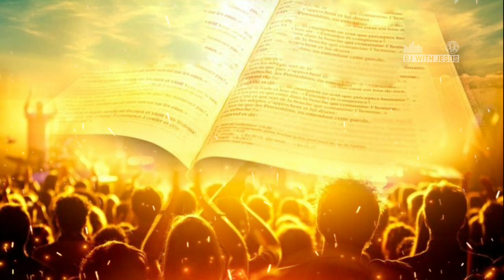പരിശുദ്ധാത്മാവിനോടുള്ള നൊവേന Day 7 Novena to The Holy Spirit Day 7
പെന്തക്കുസ്താത്തിരുനാളിനൊരുക്കമായി  പരിശുദ്ധാത്മാവിനോടുള്ള  നൊവേന
Day 7 Novena to The Holy Spirit Day 7
Voice:Rosha B Roy

പരിശുദ്ധാത്മാവിന്റെ നൊവേന
holy spirit novena malayalam
malayalam holy spirit novena parishuthathmavinte novena parishuthathmavinte novena
malayalam parishudhathmavinodulla novena malayalam holy spirit novena day 7 parishudhathmavinte songs
malayalam holy spirit songs
malayalam novena holy spirit novena to the holy spirit
parishudhathmavinodulla novena day 7 Holy Spirit